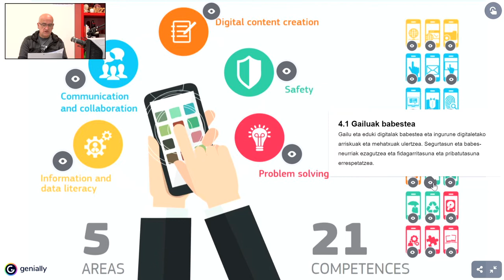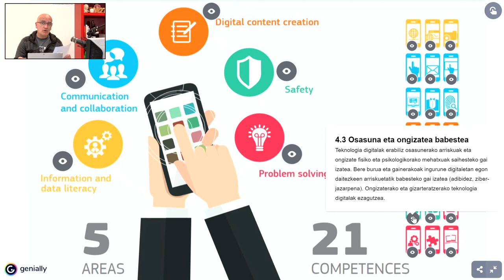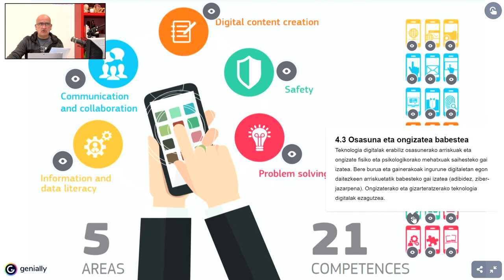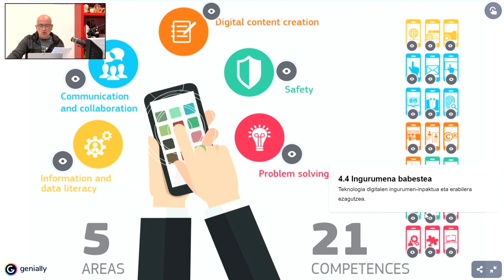Ikaslearen Gaitasun Digitalak: 4. Segurtasuna